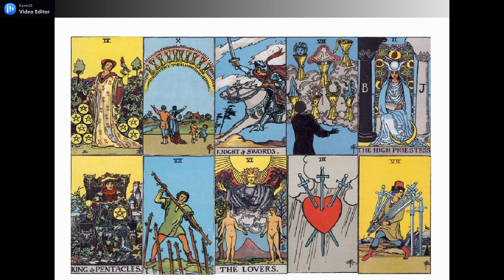CAPRICORN MINGGU KE 4 | Dia Mengagumi Dirimu Hanya Dia Ingin Dihargai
GENERAL LOVE READING ZODIAK @CAPRICORN MINGGU KE 4 MEI 2021